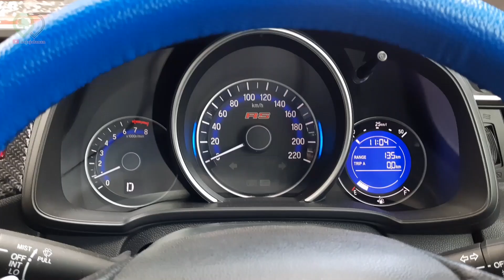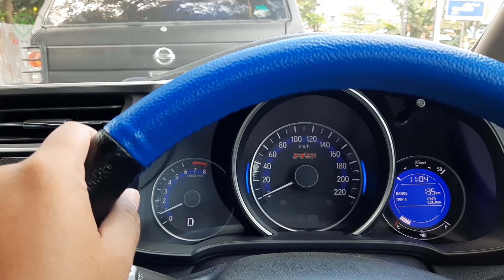Bukit Mawar #1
Bukit atau Gunung Mawar adalah tempat wisata baru yang terletak di Kalimantan Selatan, tepatnya di kelurahan Cempaka Banjarbaru.

Bukit merupakan tempat yang cocok untuk rekreasi bersama teman, sahabat maupun keluarga tercinta dan dibukit ini anda jangan  lupa untuk mengabadikan moment terbaik anda bersama keluarga tercinta anda. Di karenakan bukit ini memiliki spot foto yang cantik. Di bukit ini juga terdapat berbagai fasilitas seperti Penginapan  yang  dapat anda sewa dengan harga yang terjangkau untuk dompet anda.